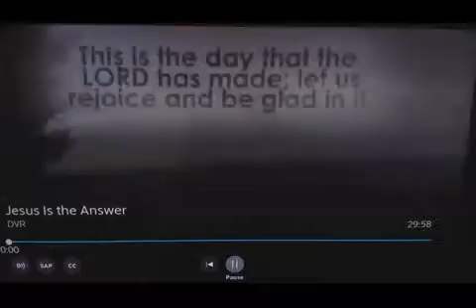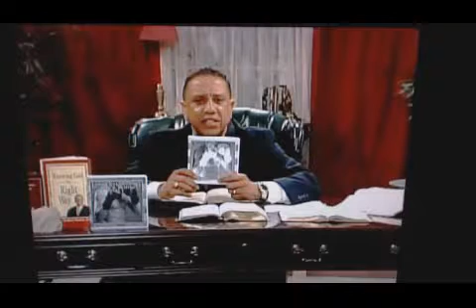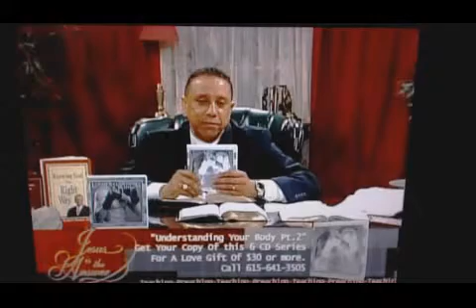Understanding Your Body Part 2 - March 25th 2017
Understanding Your Body